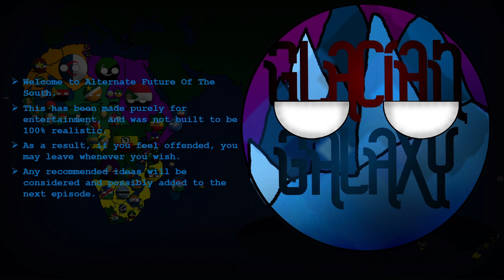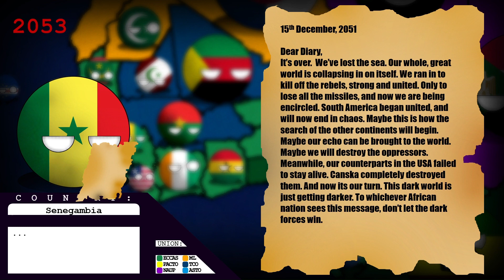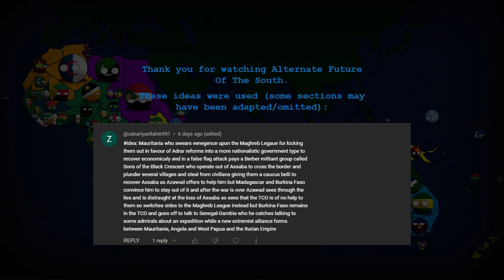Alternate Future Of The South Episode 7: Search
In Alternate Future Of The South Episode 7 - Search, an intermission begins as nations build up for upcoming battles to ravage the 2 continents, all while the bounds of the South rip themselves apart..

ECCAS - Economic Community Of Central African States
TCO - Transcontinental Cooperation Organization
ML - Maghreb League
NAUP - North African Unity Pact
PACTO - Pacific Anti-Communist Treaty Organization
ASTO: Australian Safety Treaty Organization

this is more of an intermission episode, I  really couldn't be bothered to put enough work in as I could lol